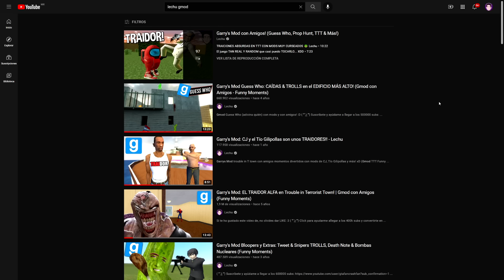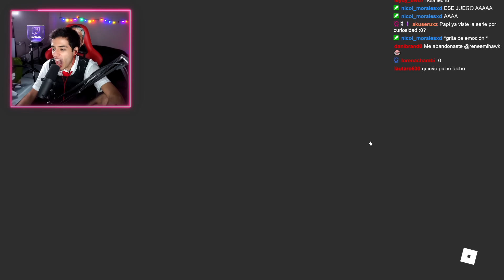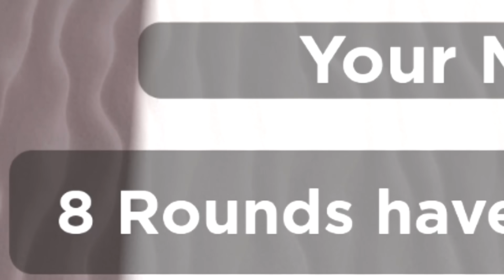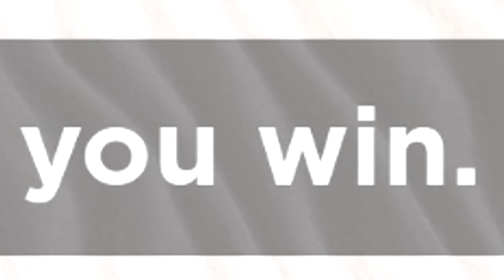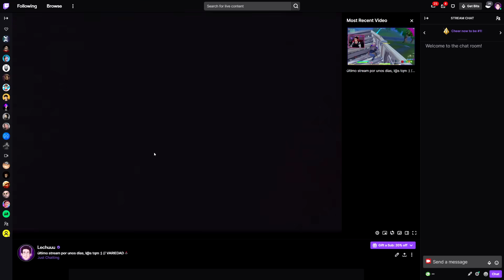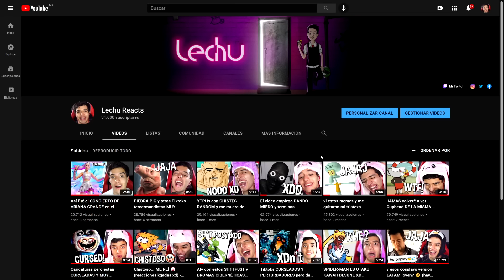GANÉ EL JUEGO DEL CALAMAR ROBLOX (con memes +18 ALV)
Squid Game/Juego del Calamar en Roblox (hexa game /fish game) es demasiado bueno XD